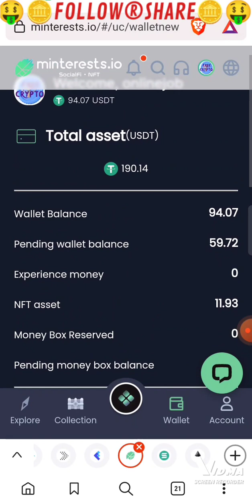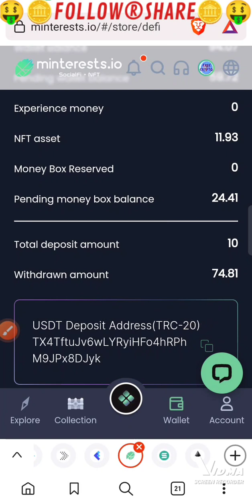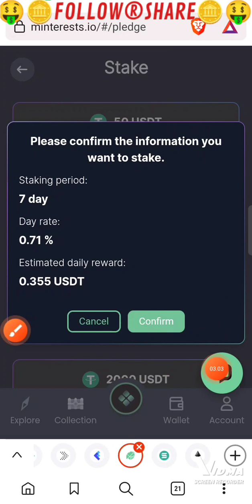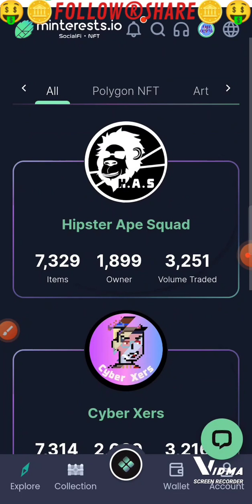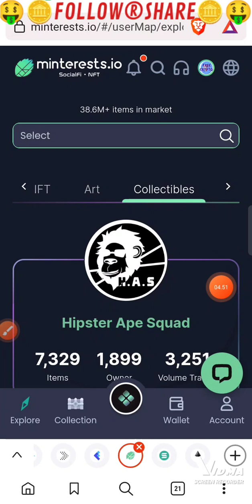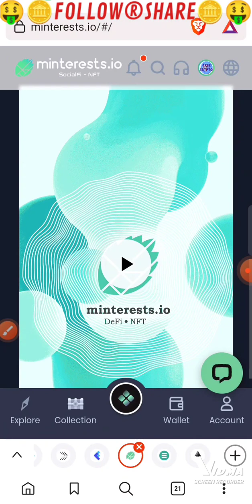🌐 TRADING NFT MARKETPLACE & PASAR NFT PROJEK USA🇺🇲 RILIS JULY 2022 HASILKAN USDT DOLLAR SETIAP HARI💱